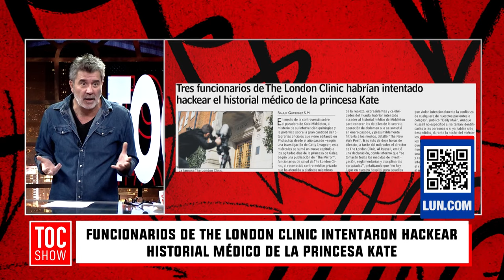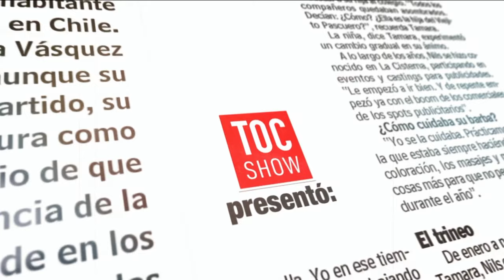Toc Show | 22 de Marzo de 2024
En Toc Show revisamos las declaraciones del Presidente del SERVEL, Andrés Tagle, respecto a la "ley seca" que rige durante las elecciones. Además, analizamos el proyecto que busca prohibir la "Narcocultura" en la música.
Pollo Valdivia, Felipe Vidal y Claudia Salas te esperan en Toc Show, de lunes a viernes a las 20:30 horas, sólo por las pantallas de TV+.